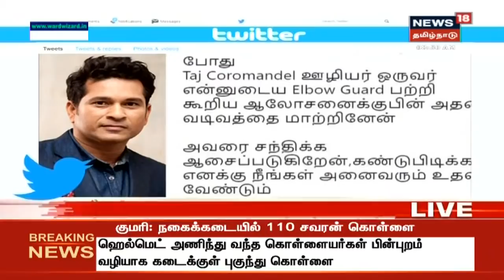NEWS18 EXCLUSIVE: சச்சினுக்கு அட்வைஸ் கொடுத்த சென்னை ஓட்டல் ஊழியர் இவர்தான் | Sachin Tendulkar